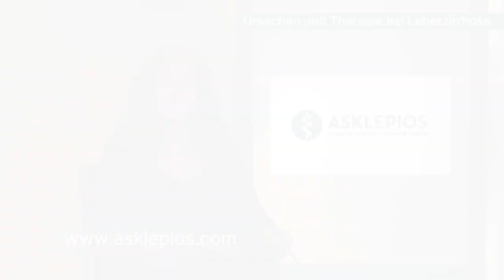Ursachen und Therapie bei Leberzirrhose | Asklepios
Die Leber produziert bis zu einem Liter Gallenflüssigkeit pro Tag und ist für die Verdauung von Fetten notwendig. Geht das Lebergewebe zugrunde, sprechen Mediziner von einer Leberzirrhose. Auch Menschen, die keinen Alkohol trinken, können an einer Leberzirrhose erkranken. PD Dr. Daniel Benten, Chefarzt Gastroenterologie am Asklepios Klinikum Harburg erklärt, was eine Leberzirrhose ist, was die Ursachen sind, welche Komplikationen auftreten können und welche Therapiemöglichkeiten es gibt.